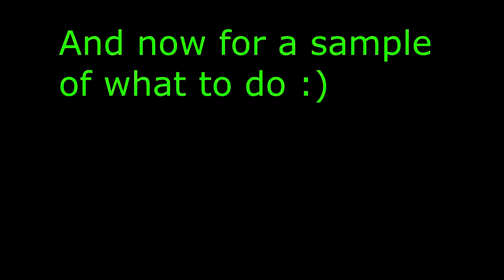Payday 2 - Counterfeit Cutting The Red Wire Achievement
Just a video helping everyone out that is having a hard time. The C4 randomly spawn's so you might haft to restart a bit before they spawn in. Hope luck is on all your side's.